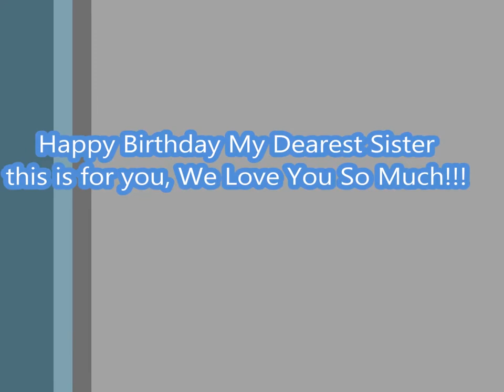HAPPY 17TH BIRTHDAY JOYCE, DREAM, BELIEVE have FAITH & TRUST GOD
HAPPY 17TH BIRTHDAY JOYCE,. DREAM, BELIEVE have FAITH & TRUST GOD anak! WE LOVE YOU so MUCH!!! — with Joyce Anne Padilla and Jecebyl Padilla.